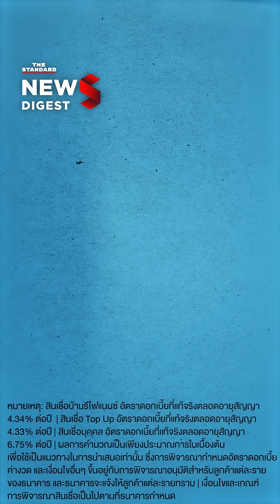‘กรุงไทย’ ช่วยข้าราชการ กลุ่มเปราะบางหนี้สูง | News Digest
ธนาคารกรุงไทย ออกโครงการสินเชื่อรวมหนี้ข้าราชการยั่งยืน เร่งแก้หนี้ข้าราชการลดภาระการเงิน ตั้งเป้าหมายการช่วยเหลือข้าราชการทั้งระบบ ให้มีเงินเดือนเมื่อถูกตัดยอดหนี้แล้วต้องไม่ต่ำกว่า 30% กู้เท่าที่จำเป็นและชำระคืนไหว
*สินเชื่อแบบใช้หลักทรัพย์ค้ำประกัน อัตราดอกเบี้ยตลอดอายุสัญญา 4.49% ต่อปี รายละเอียดการคำนวณเพิ่มเติมดูได้ที่ | สินเชื่อแบบไม่ใช้หลักทรัพย์ค้ำประกัน ดอกเบี้ยคงที่ 6.75% ต่อปี ตลอดอายุสัญญา | เงื่อนไขและเกณฑ์การพิจารณาสินเชื่อเป็นไปตามที่ธนาคารกำหนด
[ADVERTORIAL]